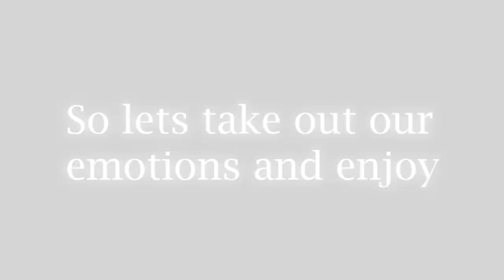Wedding Vlog Recap | NEW !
Hey guys I hope you liked my previous series which was my first series and was wedding vlogs. If you haven't watched yet I have added it in the "i" button. Also if you don't want my bad editing and long time see this one. This is a short summary (Not to short).

OPPO F5 6GB
Procus Viper 4K Action Camera

Chapters:-
Intro (and Talking):- 0:00-1:25
Day-0:- 1:25 - 1:59
Day-1:- 1:59 - 2:07
Day-2:- 2:07 - 3:38
Day-3:- 3:38 - 9:40
Day-4:- 9:40 - 11:38
Day-5:- 11:38 - 13:15
Day-6:- 13:15 - 14:24
Outro:- 14:24 - 15:08